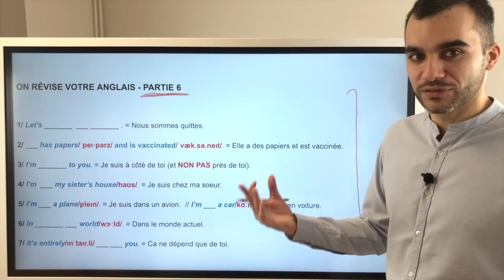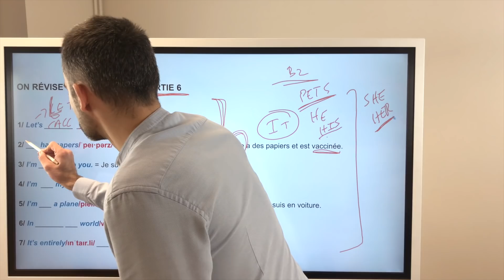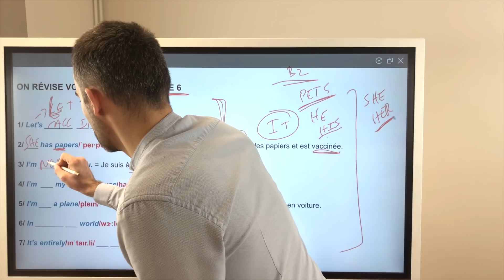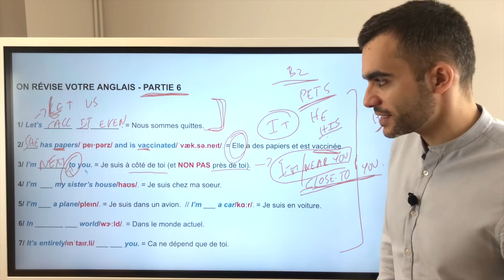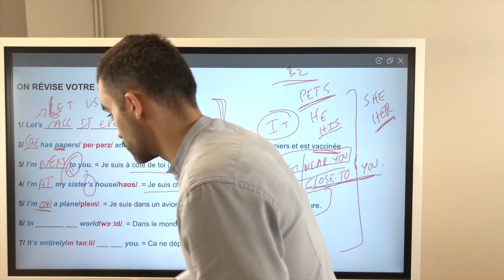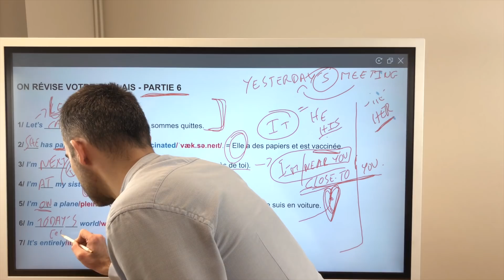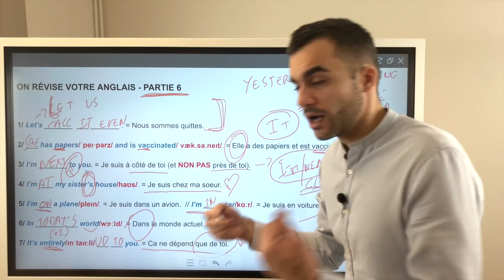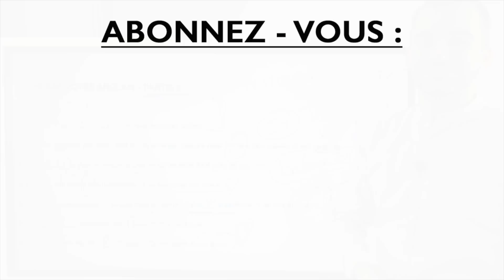On révise votre anglais - partie 6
Savez-vous faire la différence entre
« à côté de toi » et « proche de toi »
en anglais ?

Ou connaissez-vous l’expression:
let’s call it even ?

Typiquement, ce sont ces subtilités
qui vont enrichir votre vocabulaire en anglais.

En d’autres termes, c’est grâce à ces outils
que vous pourrez creuser l’écart entre un
niveau débutant et un niveau intermédiaire - avancé.

Pour ne plus être bloqué après my name is …
lors de vos conversations !

On revient aussi sur quelques nuances fondamentales :
l’accent tonique;
l’utilisation des pronoms personnels avec les animaux;
pourquoi on dit in a car MAIS on a plane.

(100% pratique, 100% concret)